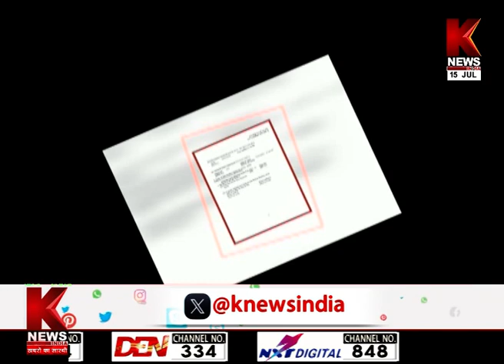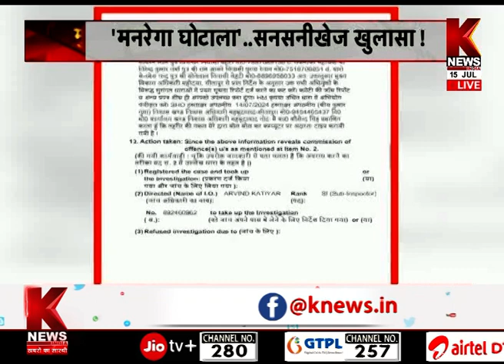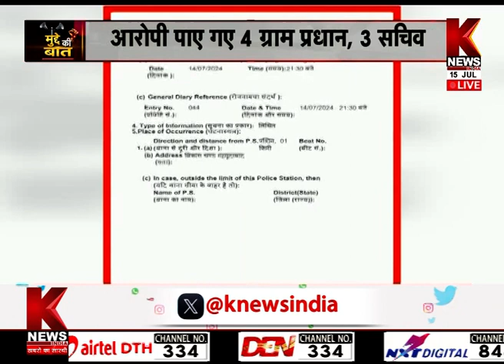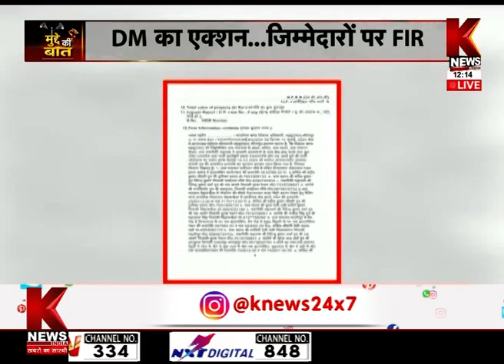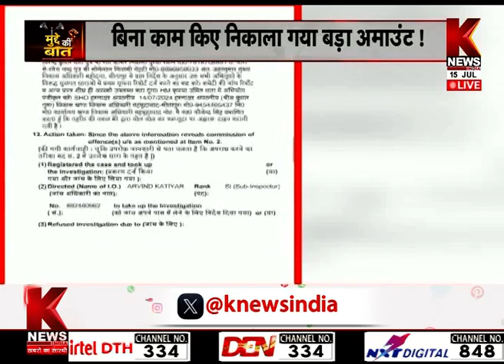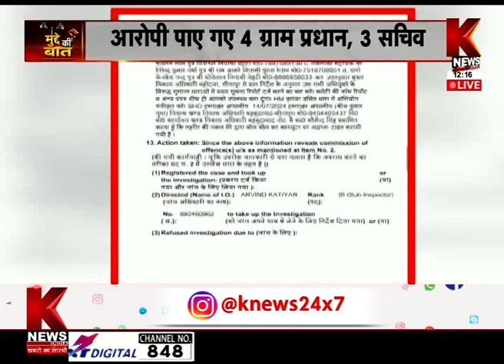मनरेगा के नाम पर हो रहा भ्रष्टाचार | मुद्दे की बात | K News India